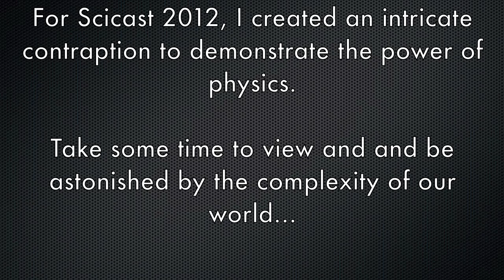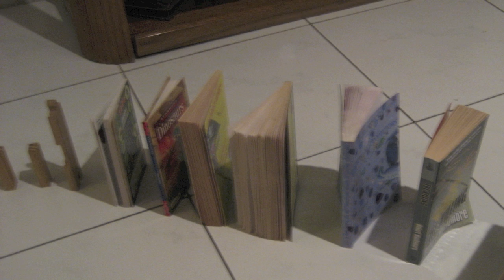Scicast 2012 - Contraptions - Daniel Farid 8EJ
Physics has never been so engaging...